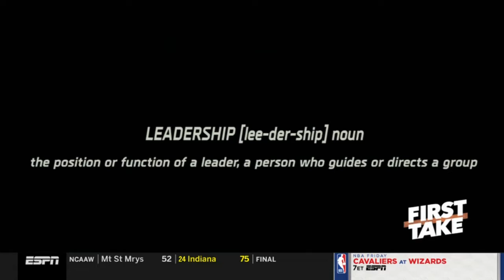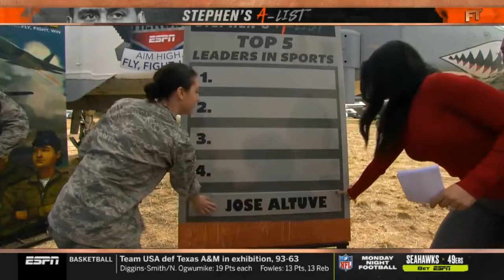Stephen's A-List: Top 5 leaders in sports: Jose Altuve, Tom Brady, Bill Belichick, LeBron , Curry